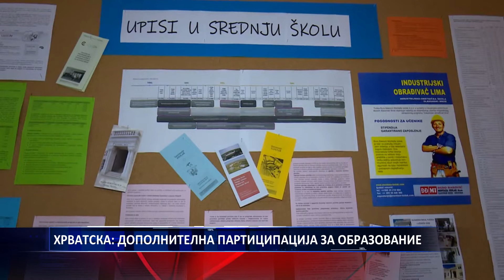ХРВАТСКА ДОПОЛНИТЕЛНА ПАРТИЦИПАЦИЈА ЗА ОБРАЗОВАНИЕ 09 09 2019